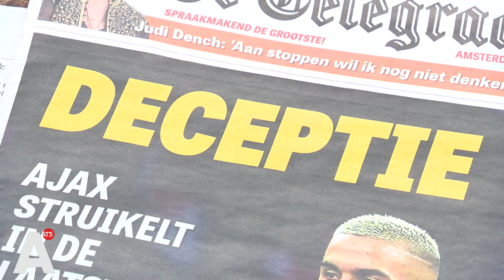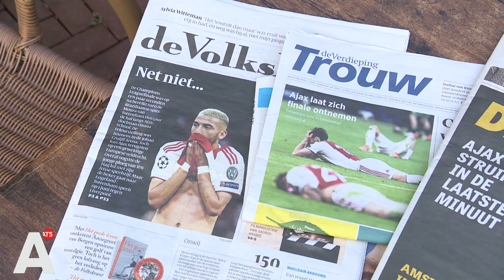'Ajax heeft 24 uur de tijd om te rouwen, maar dit zal langer duren.'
Ook op de perstribune in de Johan Cruijff ArenA was het ongeloof groot gisteravond. AT5 kijkt terug met sportjournalist Barbara Barend en Telegraaf verslaggever Mike Verweij.

'Erik ten Hag heeft constant geroepen dat er 24 uur de tijd is om te feesten en 24 uur de tijd is om te rouwen. Ja, dit zal iets langer duren dan 24 uur denk ik. Deze mokerslag komt gigantisch hard aan,' vertelt Mike Verweij.